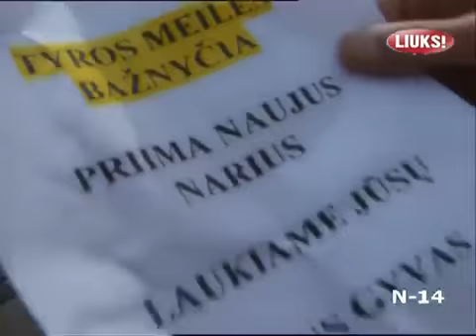Orbita S01E02 DSR x264 THC